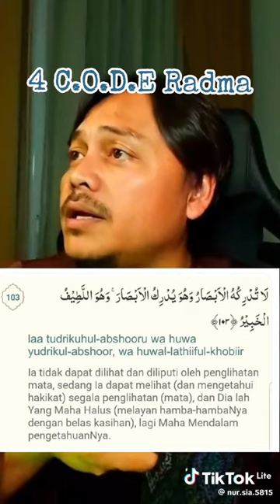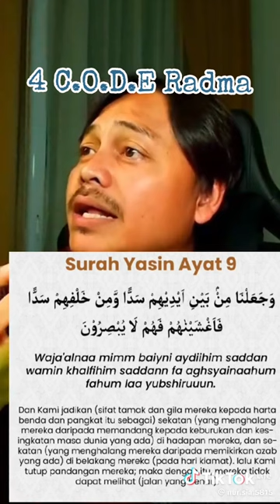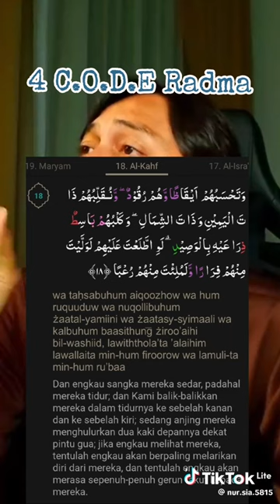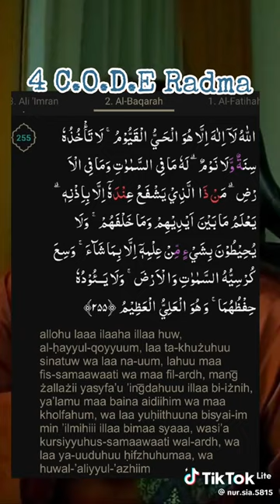Along DNA X - 4 CODE Radma